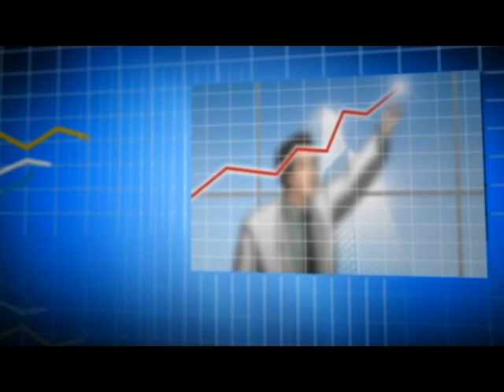Programa Apasm na TV - 28 de Maio de 2017